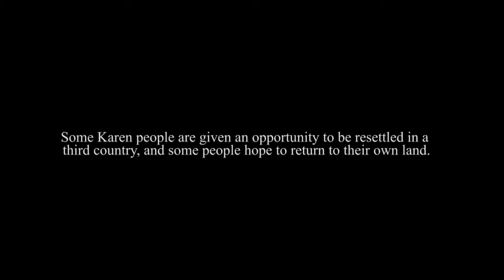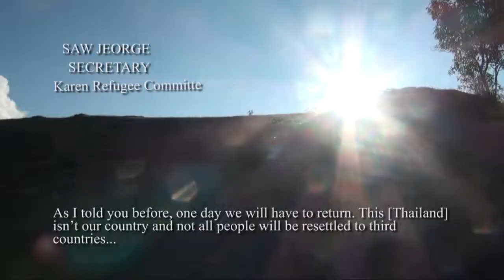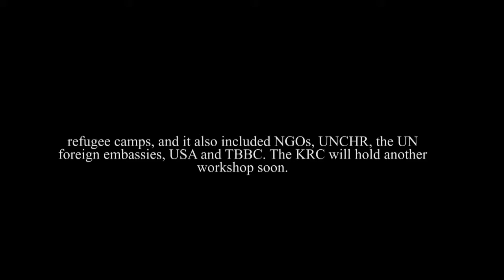NOT safe to go HOME_Burma Issues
There are plans to repatriate the refugees who seek sanctuary on the Thai-Burmese border. Before this happens, it is important that international organizations and governments ask those affected their opinion. Burma Issues visited Mae La and Mae Ra Moe refugee camps, and the Karen Refugee Committee to do just this. This is a short film conveying their views on the subject.